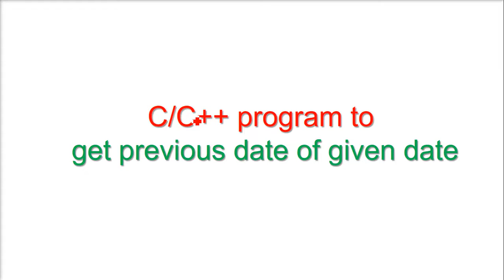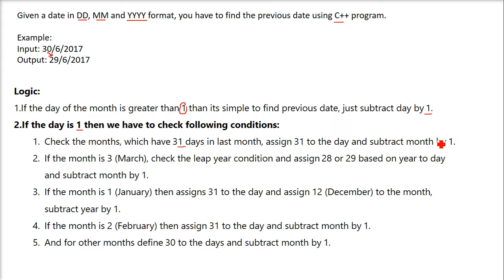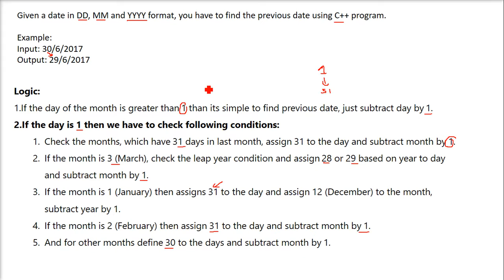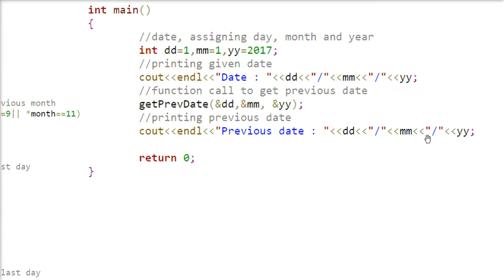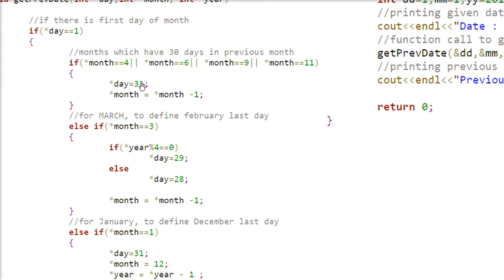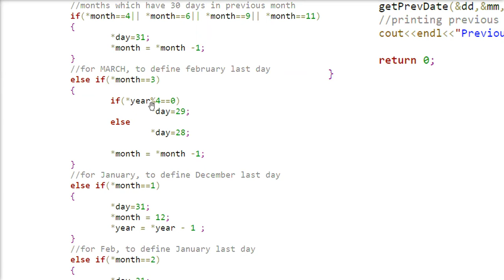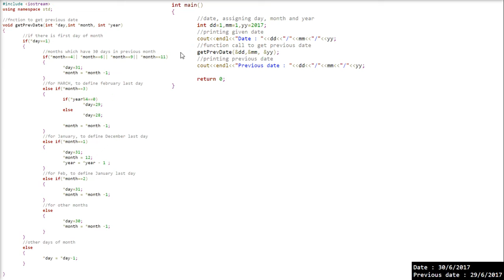How to get Previous Date in C C++ | C C++ Program to get Previous Date of Given Date in HINDI URDU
Data Structures and Algorithms Made Easy
Data Structures Using C and C+
Learning Functional Data Structures and Algorithms
Data Structures with C (Schaum's Outline Series)
Fundamentals of Data Structures in C
Data Structures & Algorithms
Python by McGraw Hill Education

C++language
C++PROGRAMMING